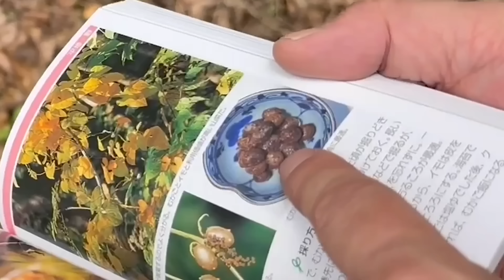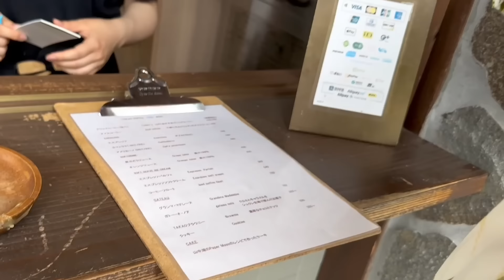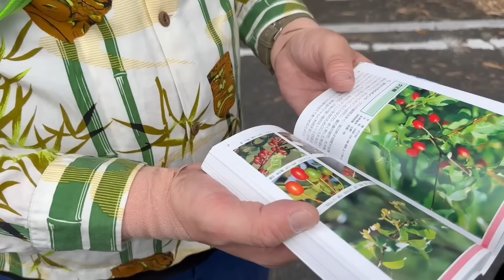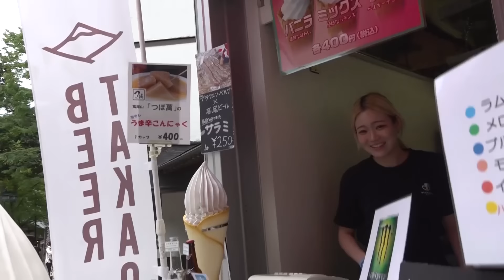【高尾肆挑】くっきー！登山に挑戦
高尾山に到着。
腹ごしらえをし、いよいよ登山に挑戦！

【撮影協力】
・栄茶屋 本店
東京都八王子市高尾町2479

・千代乃家
 東京都八王子市高尾町2477